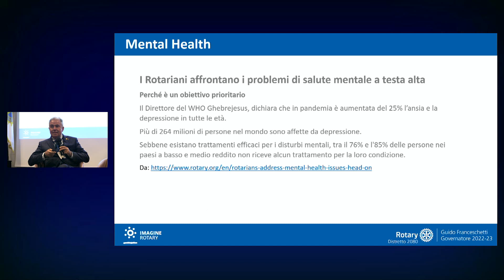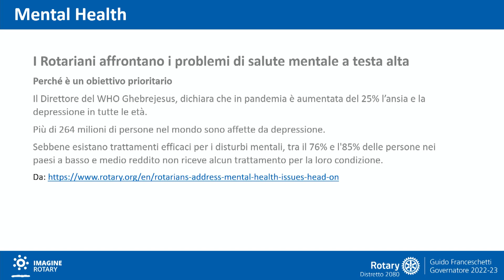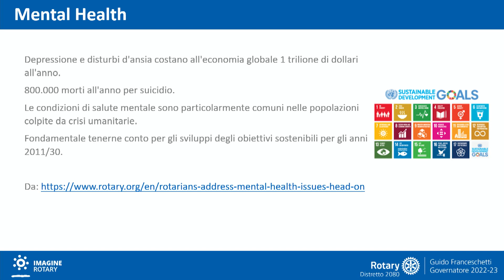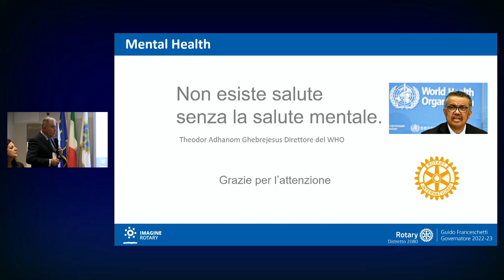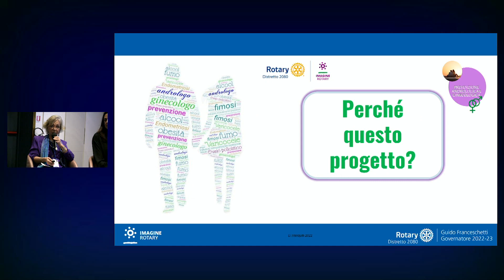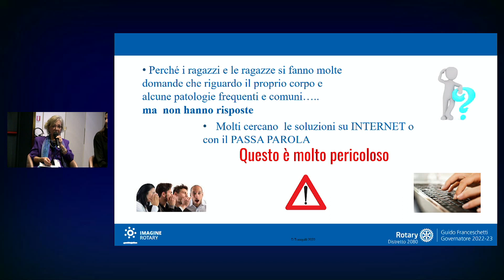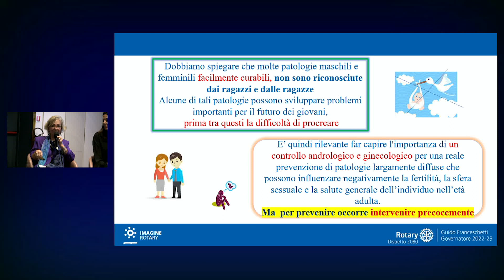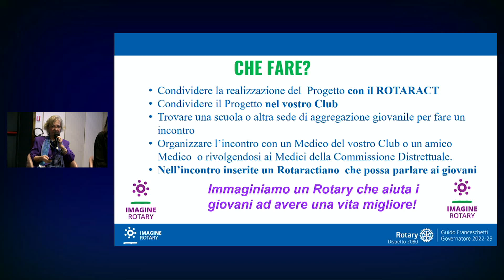Salute materna ed infantile e Prevenzione e Cura delle Malattie